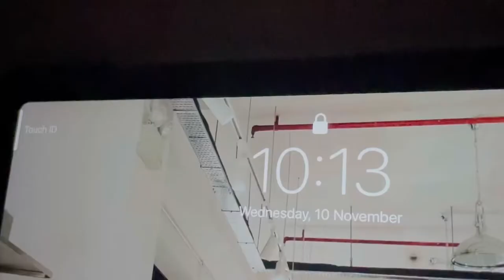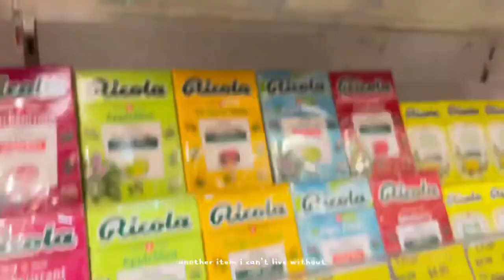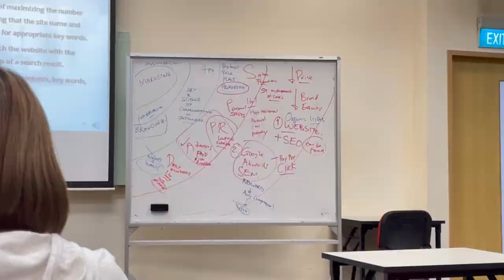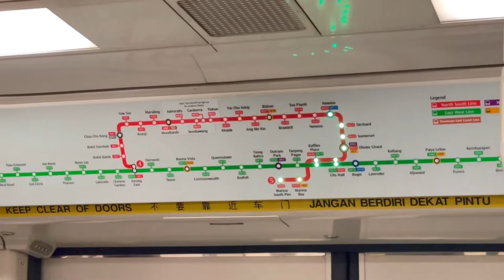Wednesday with Norika in Curtin Singapore - KUNCI Daily Vlog (3/5)